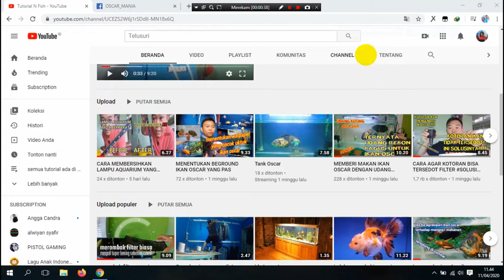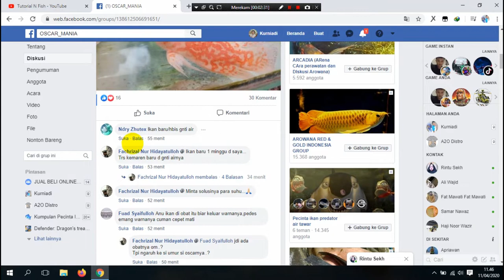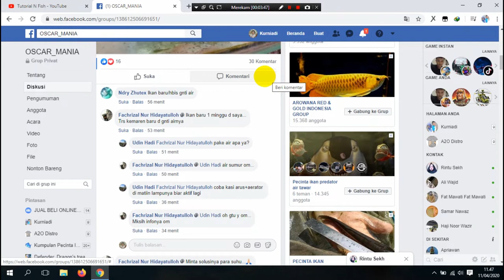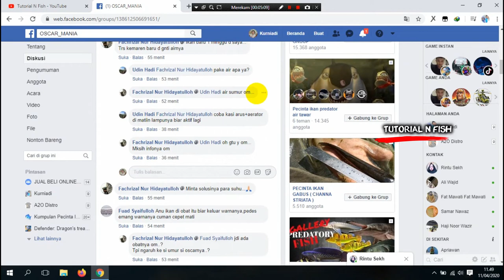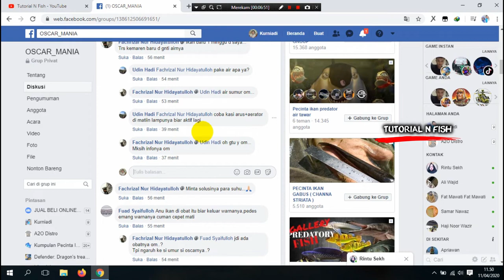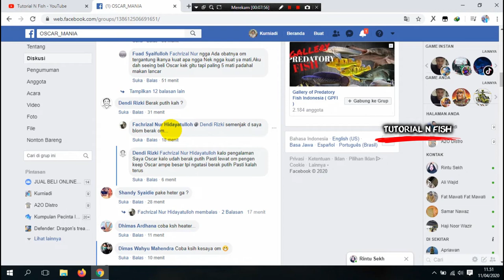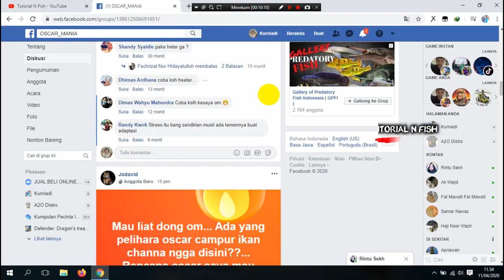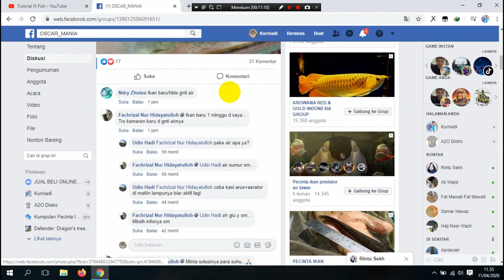PECINTA IKAN OSCAR WAJIB GABUNG SINI || TUTORIAL N FISH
Video ini menjelaskan betapa pentingnya gabung di salah satu group facebook ikan oscar, karna bagi kalian yang pemula maupun sudah tau seluk beluk tentang ikan oscar kalian bisa berbagi dengan sesama baik itu tentang masalah yang di hadapi oleh pemula maupun berbagi pengalan dengan pcinta ikan oscar lainnya